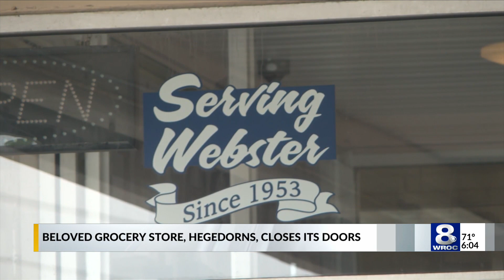Beloved grocery store, Hegedorns, closes its doors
In the Town of Webster, some households have multiple generations with ties to the Hegedorns Market. Now that the family owned grocery store is in its last week of business, longtime customers are reflecting on the legacy the store leaves on their community. Alex Love spoke to employees and shoppers for this report.